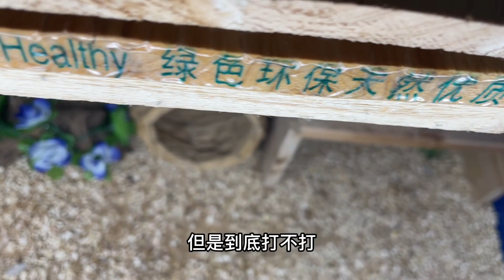試圖通過噴灑香水的方式，將兩批蘆丁雞合籠，不料適得其反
定期更新開箱、養殖、實驗類有趣視頻，燃爆你的好奇心！謝謝關註！